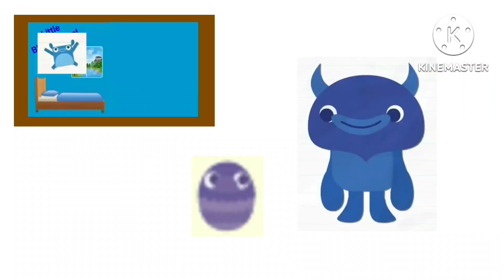Little Blue Says Blue Skidoo We Can Too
Playlist for @Christianmckeanauttp2011